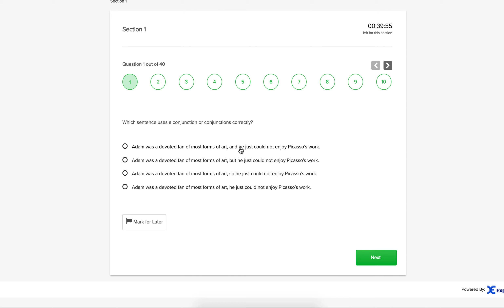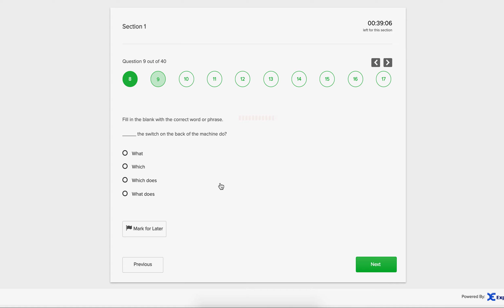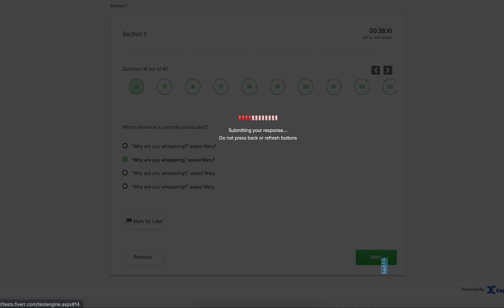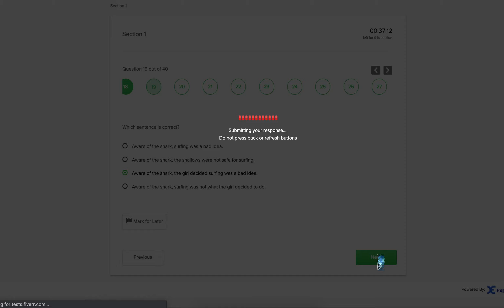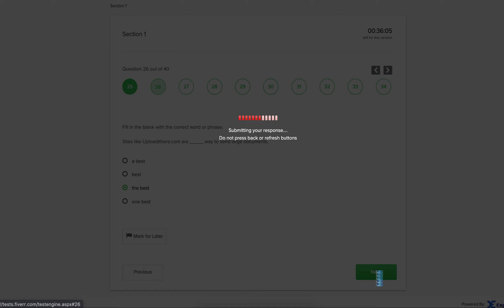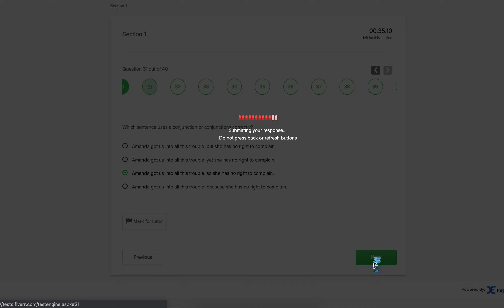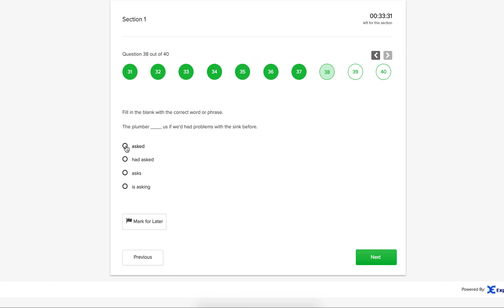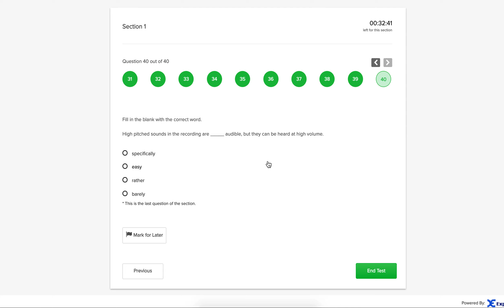How to pass the fiverr english questions in 6 minutes (40 question 40 minute version)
As a native English speaker from the USA it's annoying Fiverr asked me to take their english test.  So I recorded it and have shared it with all of you.  Yay to more competition on fiverr.